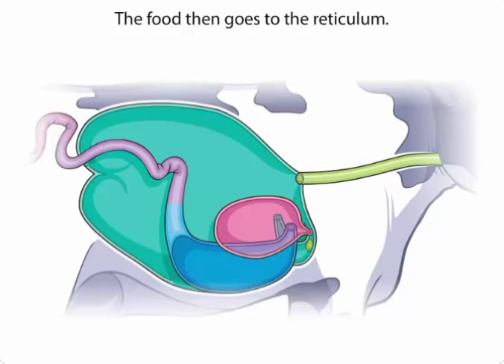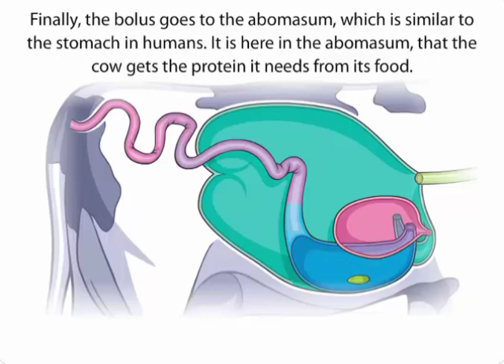ruminants digestive system#3danimation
In this video, we dive into the fascinating world of ruminants and explore how their unique digestive system works. Ruminants, such as cows, goats, and sheep, have a specialized stomach that allows them to efficiently break down plant material. Learn about the four main compartments of the ruminant stomach—rumen, reticulum, omasum, and abomasum—and how each plays a crucial role in digestion. If you’re curious about how these animals convert tough plant fibers into nutrients, this video is for you!
Sections:

Introduction to Ruminants:-
Learn what makes ruminants different from other animals and why their digestive system is so efficient for plant-based diets.

The Four Stomach Compartments:-
Explore the functions of the rumen, reticulum, omasum, and abomasum in detail, and how they contribute to the digestion process.

Fermentation Process in the Rumen:-
Discover the microbial fermentation that occurs in the rumen and how it helps break down cellulose.

Regurgitation and Re-chewing (Cud Chewing):-
Understand why ruminants regurgitate their food and chew it again to aid in digestion.

Nutrient Absorption in Ruminants:-
A look at how nutrients are absorbed after digestion and their importance to the animal's health and growth.

What are called ruminants?

Why do ruminants have four stomachs?

What are the 4 processes of rumination?

What are the steps of the rumination process?